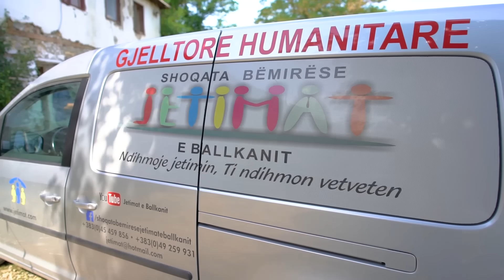O Zot, O Zot, shumë prekëse 😢 - Sylejman Likaj nga fshati Krajk i Hasit bëhet me shtëpi të re!